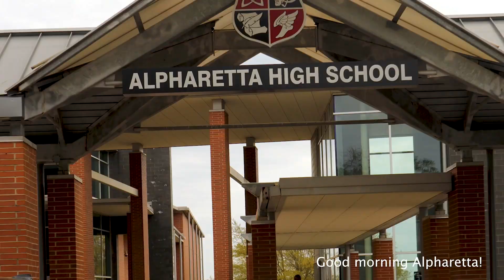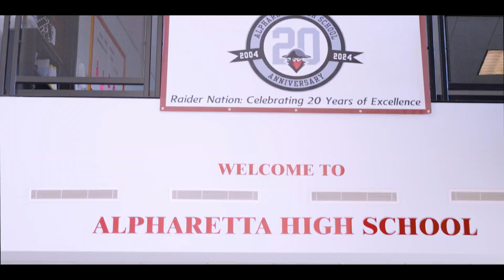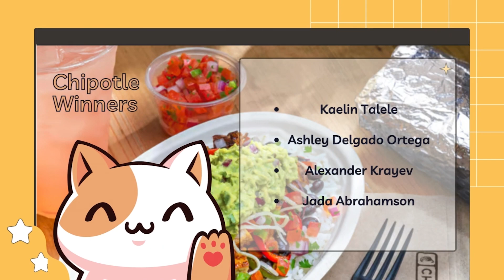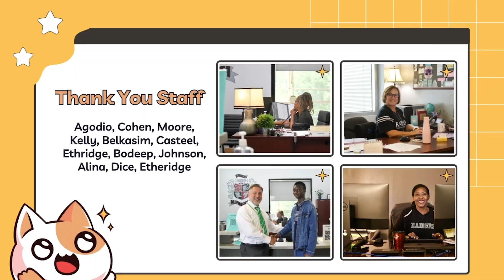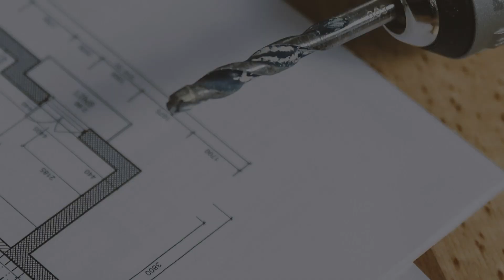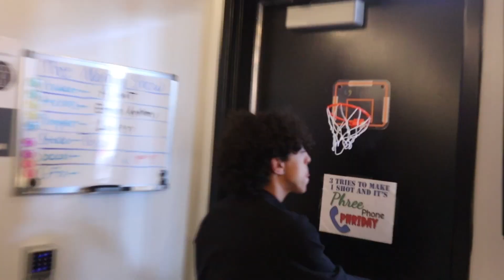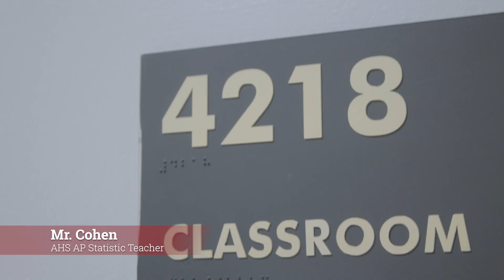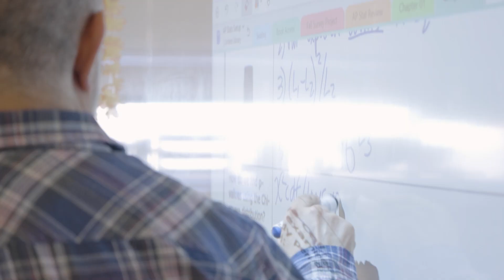Alpharetta High School Morning Show 3/29/24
Alpharetta High School's weekly morning show!